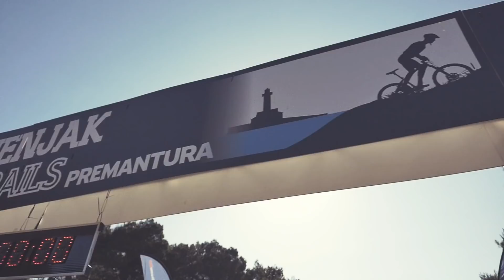Kamenjak Rocky Trails 2019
Kamenjak Rocky Trails MTB days 2019